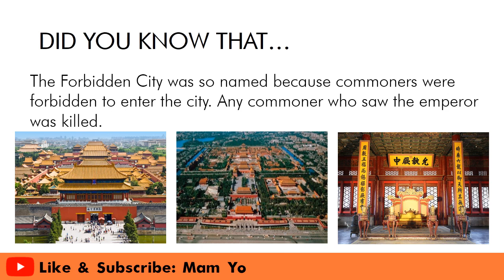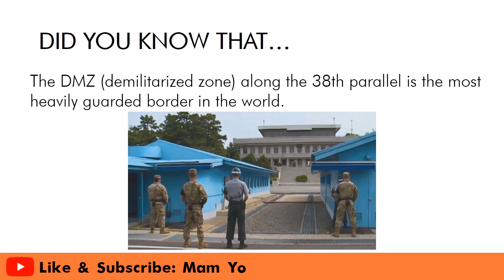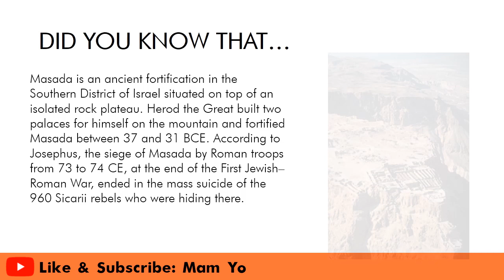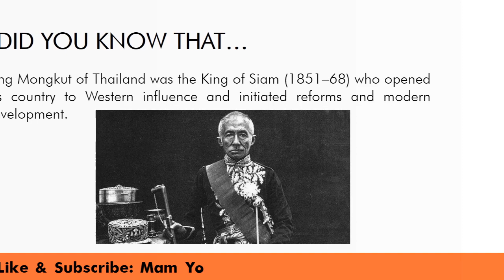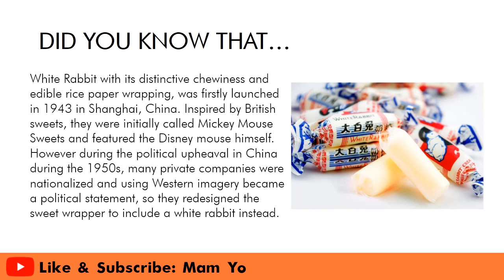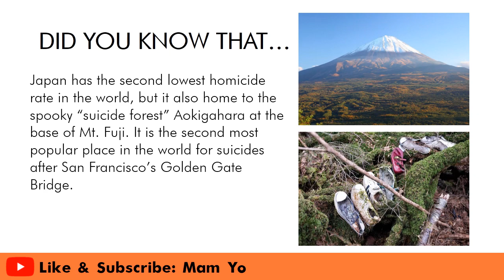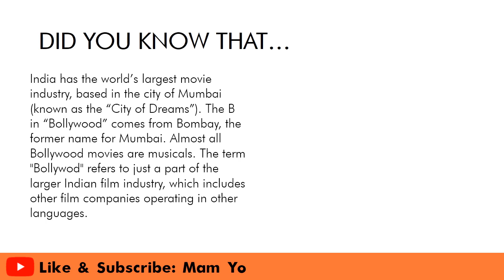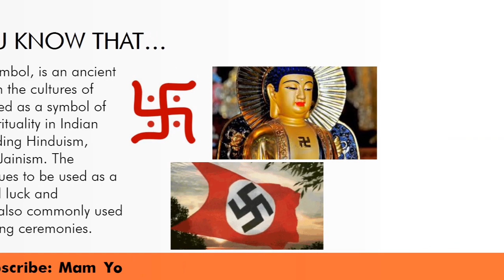ASIA TRIVIA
Hello everyone. Just a little of everything on ASIA.  Watch and learn.